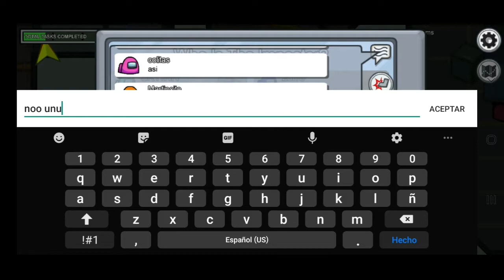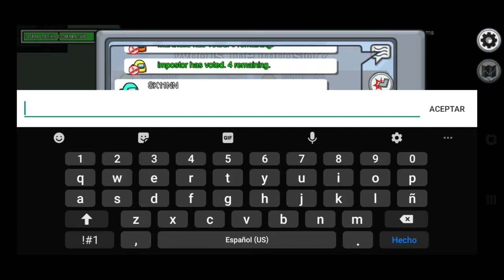JUGANDO AMONG US #1 (NOO UNU)//among us//dario ortigoza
he estado inactivo porque no sabia que subir (ya no tengo pc) asi que ya que among us se volvio moda y esta para moviles pense en subirlo espero les guste